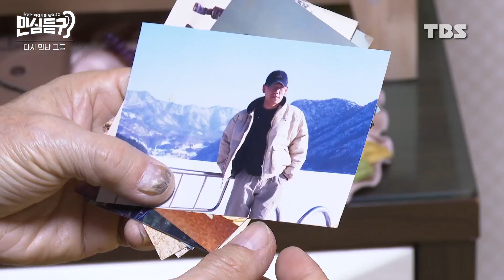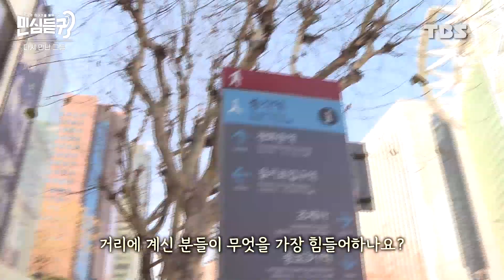새해에는 당신이 행복했으면 좋겠습니다 [민심듣귀]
2021년, [민심듣귀]는 자신의 이야기를 아낌없이 들려줬던 117명의 이야기를 들었습니다.

아들을 잃은 아버지의 이야기부터,
코로나19로 관객들을 만날 수 없었던 공연계의 이야기까지,

다시 만난 그들의 새해 소원은...?

['민심듣귀'는 여러분의 목소리를 기다리고 있습니다.